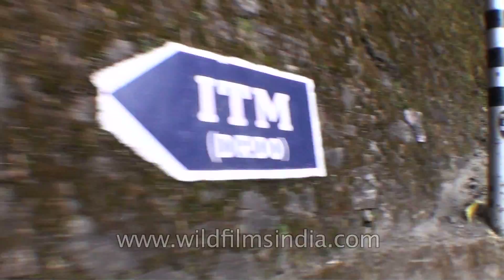Travelling from Landour to Dehradun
On the route to Dehradun from Landour we see bikes parking at the roadside, commuters passing by, white vans, Maruti Suziki, WagonR etc , some stray dogs and lot more.

Mussoorie is located at about 36 km from Dehradun. Mussoorie is a hill station in Uttarakhand and is well-connected to Dehradun by roadways. However, the best way to travel from Dehradun to Mussoorie is by car, a journey of over an hour.

Mussoorie is a hill station and municipal board in the Dehradun District of the northern Indian state of Uttarakhand. It is located about 36 km from the state capital of Dehradun and 290 km north from the national capital of New Delhi. This hill station, situated in the foothills of the Garhwal Himalayan ranges, is also known as the Queen of the Hills. The adjoining town of Landour, which includes a military cantonment, is considered part of 'greater Mussoorie', as are the townships of Barlowganj and Jharipani.

Dehradun is the capital city of the state of Uttarakhand in the northern part of India. Located in the Garhwal region, it is 236 km north of India's capital New Delhi and is one of the "Counter Magnets" of the National Capital Region (NCR) being developed as an alternative centre of growth to help ease the migration and population explosion in the Delhi metropolitan area. Dehradun is in the Doon Valley on the foothills of the Himalayas nestled between two of India's mightiest rivers — the Ganges river on the east and the Yamuna river on the west.

Source: Wikipedia